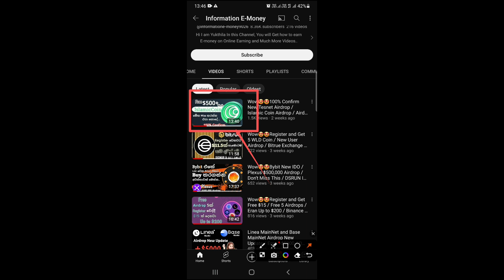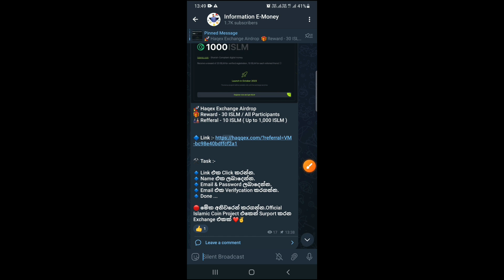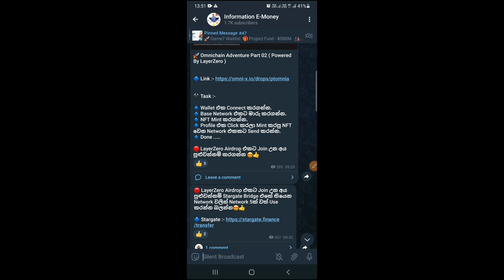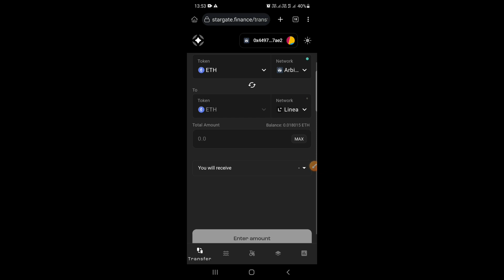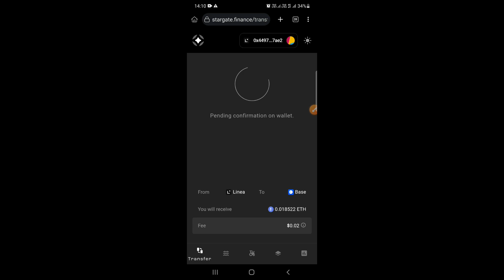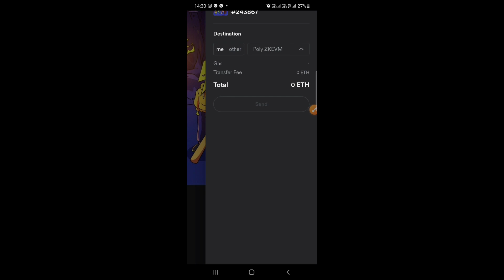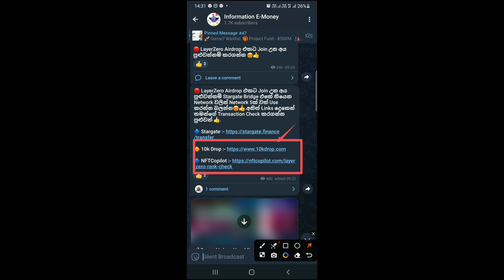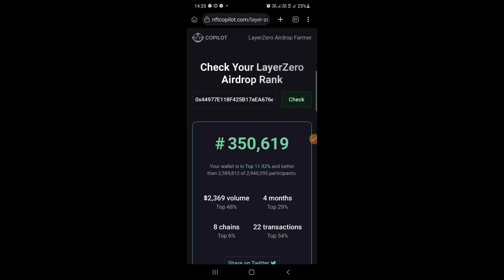How to Increase LayerZero Airdrop Reward / Eran $2000+ / Islamic Coin Airdrop New Update /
Hellow Friends,

Welcome to Information E-Money Chanel in This Video.This Video is about I Will Explain You How to Participate in the Islamic Coin Aidrop & How to Increase LayerZero Airdrop Reward.

Links,,

KeyWords,

Airdrop Sinhala
New Airdrop Sinhala
Airdrop Sinhala Channel
Sri Lanka
Lates Airdrop
New Airdrop 2022
Binance airdrop
Binance Airdrop Sinhala
How to earn emoney
How to earn emoney Sinhala
How to Increase LayerZero Airdrop Reward
How to Increase LayerZero Airdrop Reward Sinhala
How to Join Islamic Airdrop
How to Join Islamic Airdrop Sinhala

My Channel